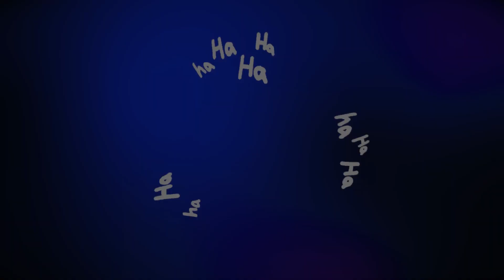POW POW! 💥 Jinx | League of Legends (Arcane) | Giu Matsu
Primeiro som do ano, inaugurando uma série de sons inspirados no universo de League of Legends que ainda vai vir esse ano ♥ Espero que curtam!

Ficha técnica:
Letra/Voz: Giu Matsu
Beat: Riick Palmieri - BEATS
Mix/Master: @NinhoOficial
Edição: Kahori Edits
Thumb: Kazui

🎵 Rare Mob G 🎵

@Riick Palmieri
@Prod Dakvir
@Giu Matsu
@Akashi Cruz